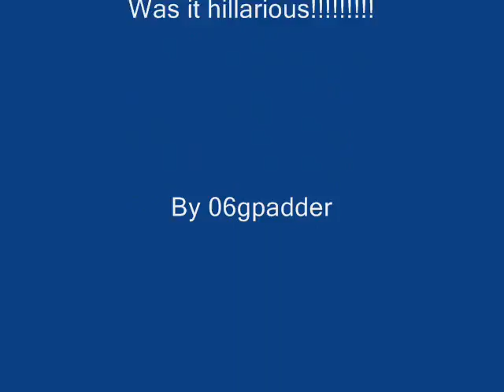Extreme Sports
Extreme enough for you!